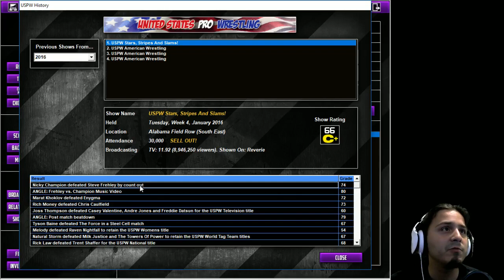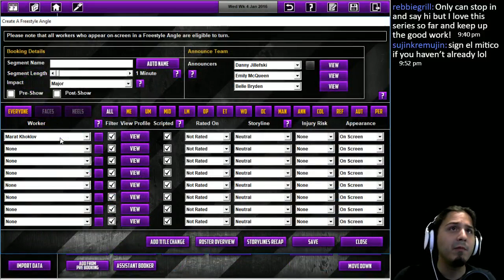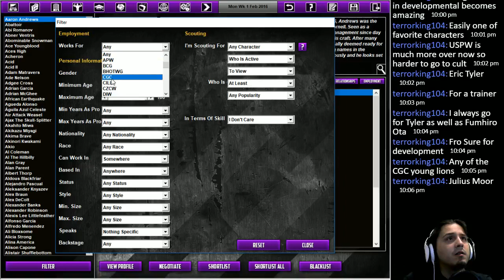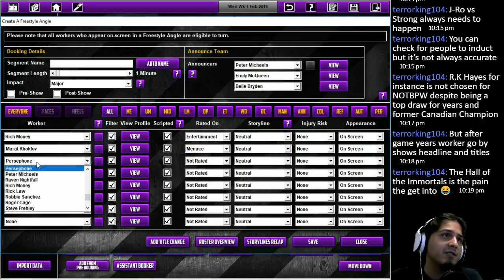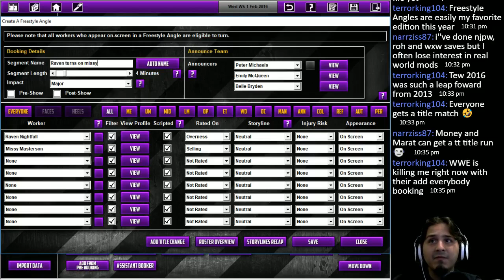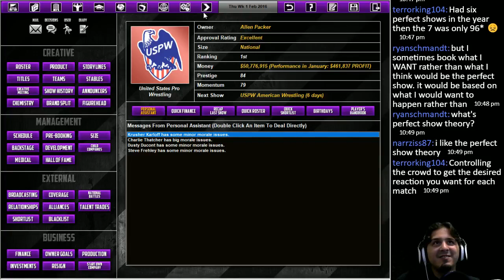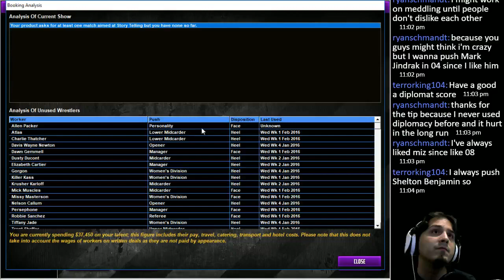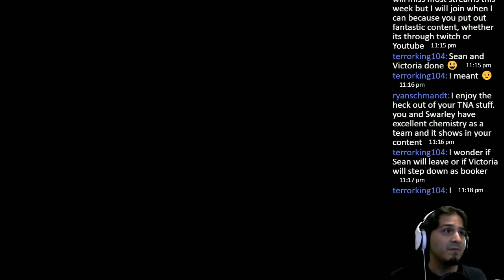USPW in the CornellVerse: Stream 2